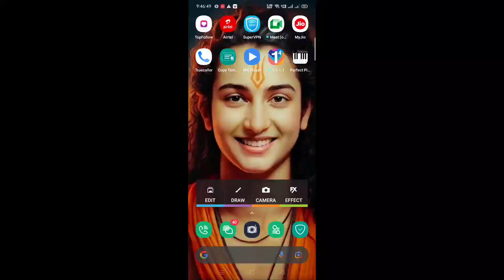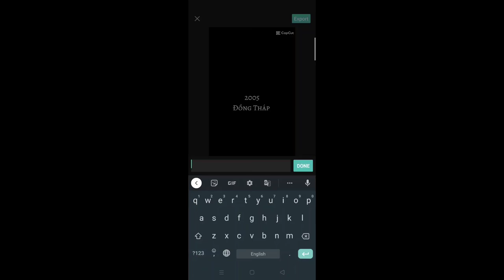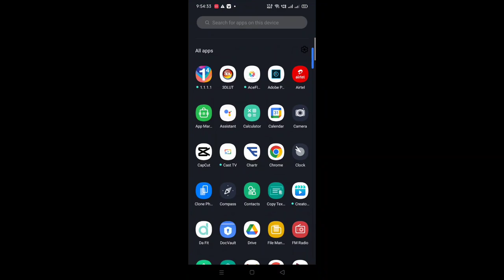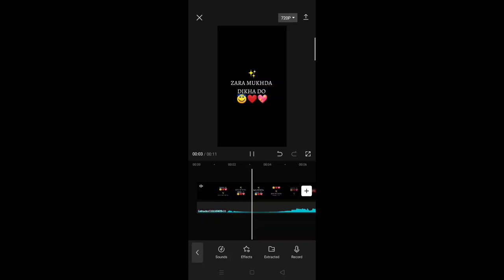Zara mukhada dikha do reel video editing template| capcut template Zara mukhada dikha do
Query solved:-
Zara mukhada dikha do reel video editing
ZARA mukhda dikha vn app reel video editing
Capcut app jara mukhada dikha do reel video editing
Jara mukhada dikha do trending reel video editing
Jara mukhada dikha do insta viral reel video editing
Jara mukhada dikha do viral video editing
Jara mukhada dikha do Instagram viral reel video editing
Jara mukhada dikha do capcut template reel video editing
Capcut TAMPLATE trending reel video editing
How to edit jara mukhada dikha do reel video editing
Jara mukhada dikha do
Jara mukhada dikha do reels
Jara mukhada dikha do reel video editing in Hindi
Jara mukhada dikha do reel video editing in 2023
Jara mukhada dikha do capcut app copy share trending reel video editing
Capcut app viral reel video editing
How to edit capcut app jara mukhada dikha do reel video editing
Kese kare jara mukhada dikha do reel video editing
Jara mukhada dikha do reel video kese edit kre

Ye parda hata do reel video editing
Ye parda hata do trending reel video editing
Capcut app ye parda hata do trending reel video editing in Hindi
Capcut app ye parda hata do reel
Ye parda hata do capcut template reel video editing
Capcut app template ye parda hata do reel video editing